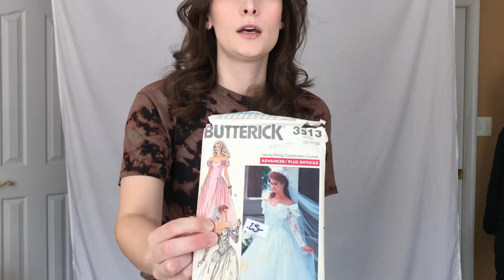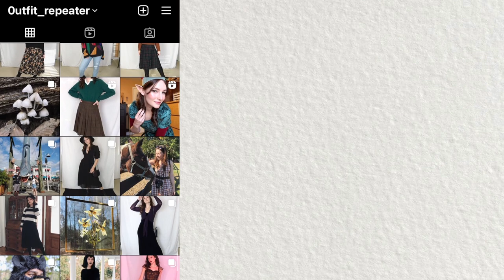Thrift with me at my local spot | Small thrift haul and try-on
Had the thriftin' itch, so I hit up my favorite local thrift store and found some gems.

About:
Name: Melody
Age: 29
From: the DMV/Mid-Atlantic USA
Kibbe type: probably DC? But I like to wear FG too
Color season: jeez, idk. One of the soft/muted ones.

Some keywords to feed the algorithm monster:
slow fashion, thrifted fashion, secondhand fashion, thrifting, wear your clothes, thrift with me, thrift haul, thrift try-on, clothing try-on

Filmed on my iPhone 7, edited with iMovie. I’m not fancy.